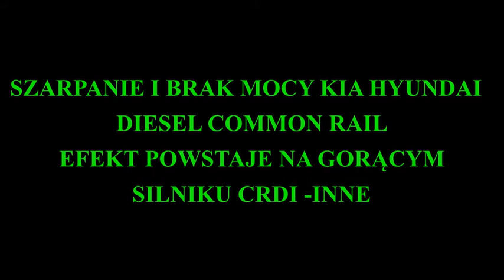EXPERT SZARPANIE CHWILOWE I BRAK MOCY MOŻLIWE KOPCENIE CRDI KIA HYUNDAI INNE PART 1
CAŁY FILM POKAZUJE Z TŁUMACZENIEM Z CZEGO POCHODZI SZARPANIE I BRAK MOCY CZĘSTO W KIA HYUNDAI -NA KRZYŻOWANIU, PO ZEJŚCIU Z OBROTÓW NA GORĄCYM SILNIKU film 2020

LINK DO FILMU CO ZROBIĆ Z EGR , JAK SPRAWDZIĆ JAK ROZEBRAĆ